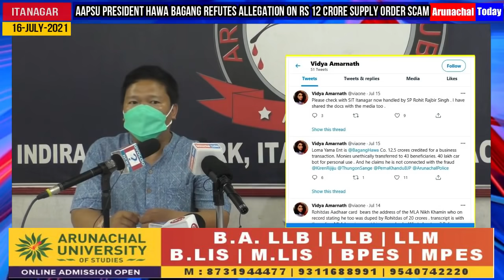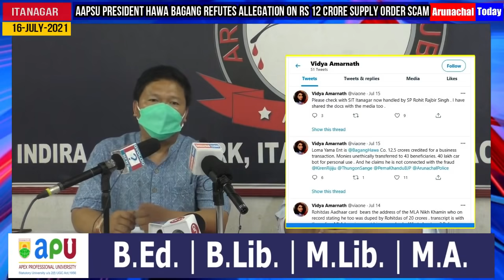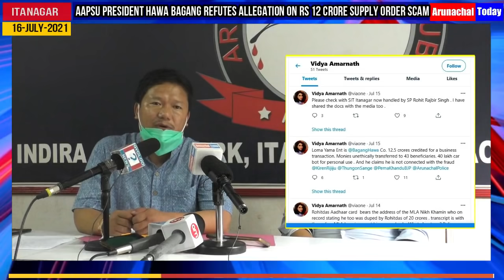AAPSU President Hawa Bagang refutes allegation on Rs 12 crore supply order scam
AAPSU President Hawa Bagang refutes allegation on Rs 12 crore supply order scam claimed by one Vidya Amarnath